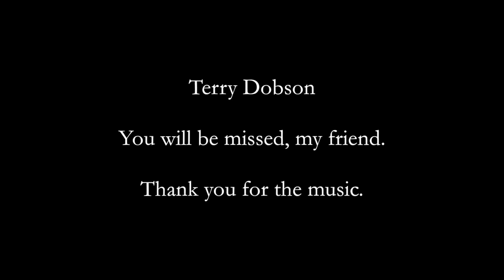You are loved, Terry Dobson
We lost a beloved man today, April 22, 2015. I hadn't spoken with Terry in about a year, but he was never far from my heart. His personality shines through - even if a few of these photos are a bit blurry. Thank you, Terry for being my friend In Whatever Time We Had.